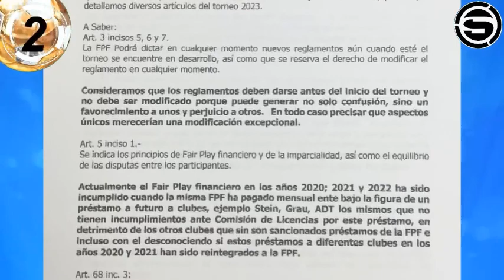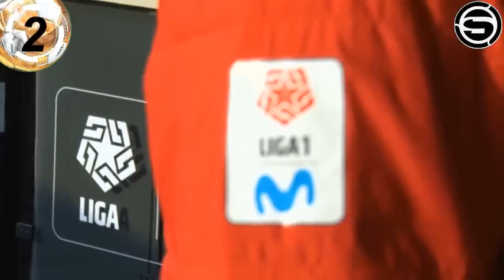¿LA FPF DECIDE DAR WO A LOS EQUIPOS QUE NO DEJEN TRANSMITIR SUS PARTIDOS? ¿LOZANO DICTADOR?